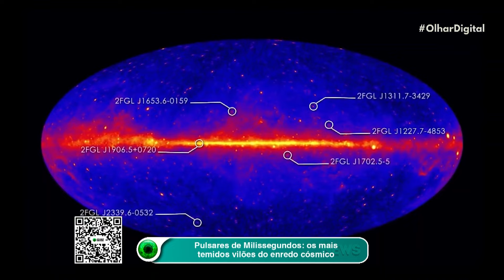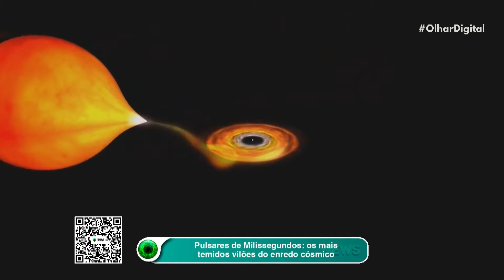Pulsares de Milissegundos: os mais temidos vilões do enredo cósmico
Se o nosso universo fosse uma série, sem dúvida seria uma das nossas favoritas. Uma trama rica em personagens intrigantes e reviravoltas inesperadas, teríamos estrelas gigantescas, planetas misteriosos e galáxias majestosas, cada uma desempenhando seu papel na narrativa cósmica. Mas o papel de grande vilão certamente seria muito bem desempenhado por um pulsar de milissegundo. Um personagem sombrio, misterioso, intenso e antagonista nas mais aterrorizantes cenas deste enredo cósmico.